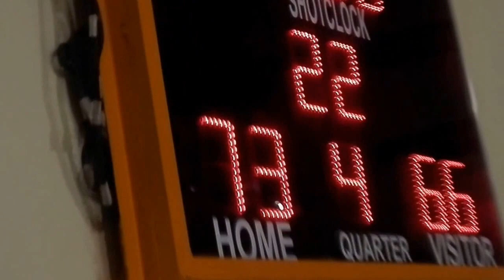DADABITS AGIMAT'S CUP CHAMPIONSHIP TBCSWIP VS TENEMENT YARD 4-23-15 (3)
KING KING (BIGGEST PLAYER) FREE THROW. (WENK WENK...!)
TBCSWIP TEAM PLAY ASSIST IS GREAT...!
TANGAN TAYO...! 3 POINTS (ITS AN OFFENSIVE FOUL)